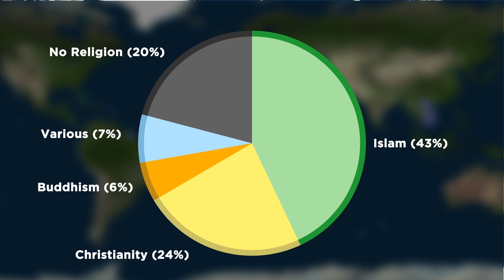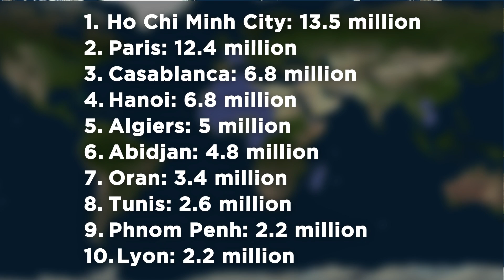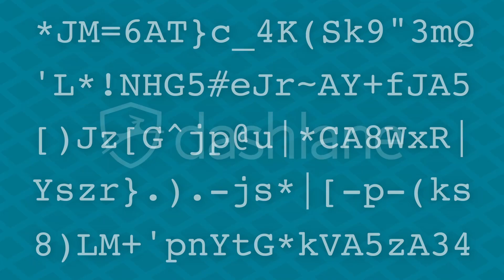What if the French Empire Reunited Today?